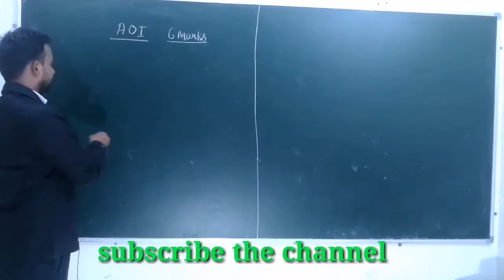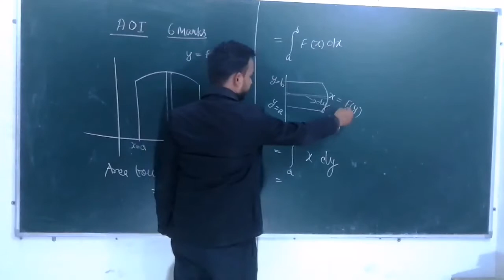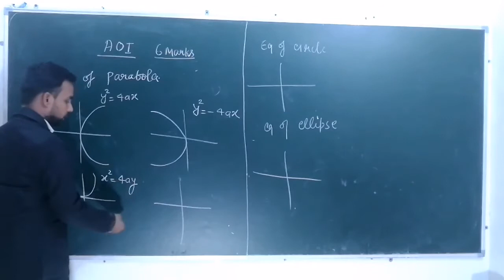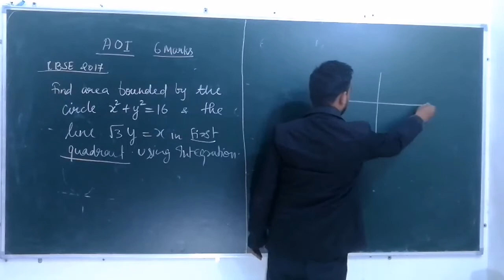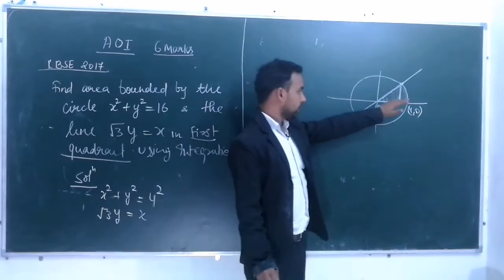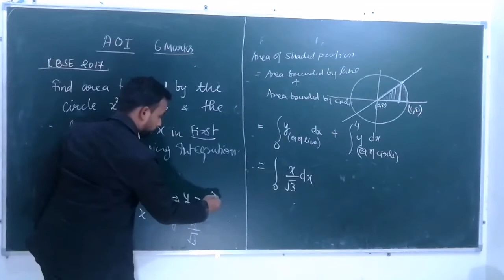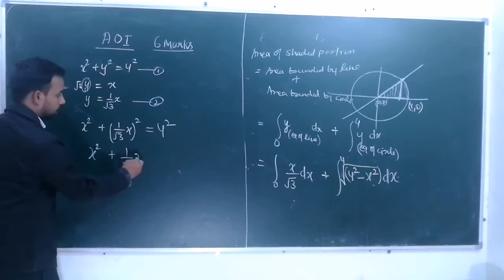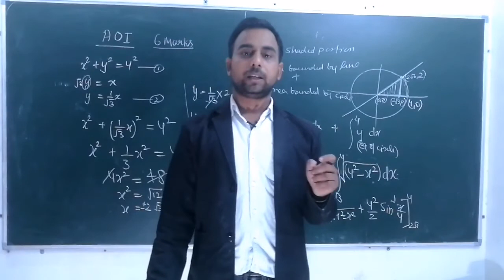MOST IMPORTANT question of Application of Integral class 12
From this chapter 1 question of 6 marks comes every year